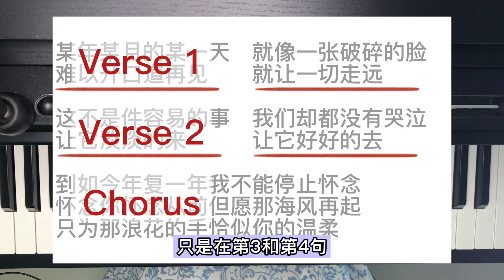【零基础 钢琴教学】恰似你的温柔 | 简易版 | 马上会弹 | 无需实体钢琴 | 无需读五线谱 |SY特色指谱|Piano Tutorial "Just Like Your Tenderness"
第一次接触钢琴也能马上学会！
想学钢琴却迟迟未有行动？
其实，玩音乐不难，弹钢琴可以很简单。即使你现在没有实体钢琴，也可以马上学会弹一首歌。
这首经典歌曲《恰似你的温柔》就是非常容易上手的一首歌，这里使用“SY特色指谱”，一学就会，不需要认读五线谱。
学会弹《恰似你的温柔》，就可以在钢琴上露两手啦！

Piano Tutorial: Super easy “Just Like Your Tenderness"
0:00 开场 Introduction
0:17 学会这样弹 Play like this
0:31 基础 Fundamental
1:02 歌曲结构 Song Structure
1:33 布局 Layout
2:16 弹奏歌曲 Playing the Song
想要完整的《恰似你的温柔》SY特色指谱，请到SY Music Room的FB Page去下载：

喜欢我的视频，给我买杯咖啡吧！

更多钢琴教学视频：
All my piano tutorial: